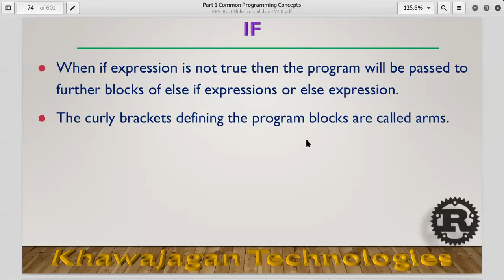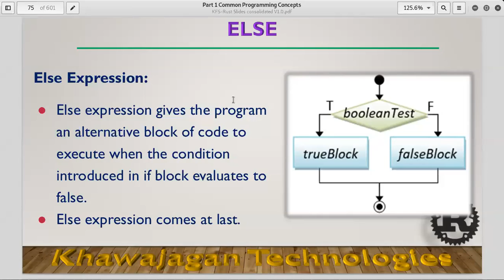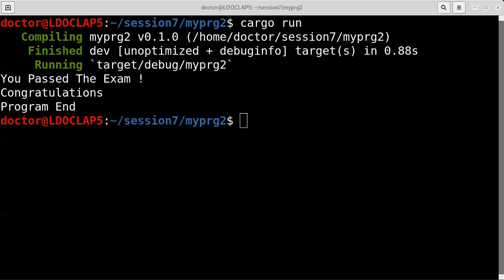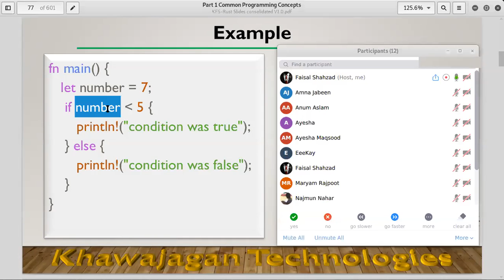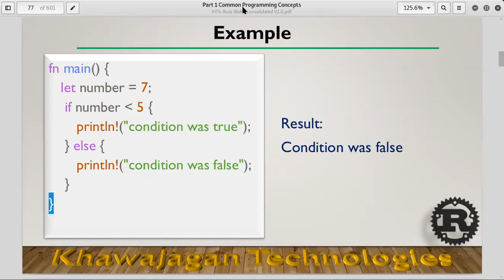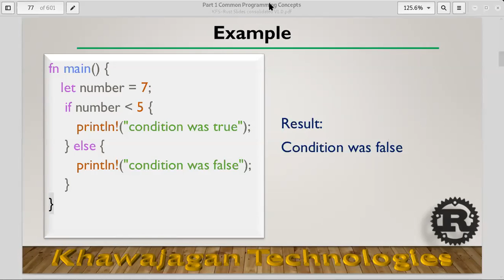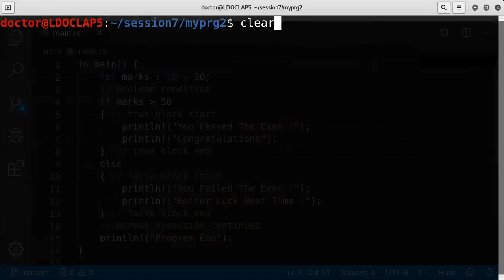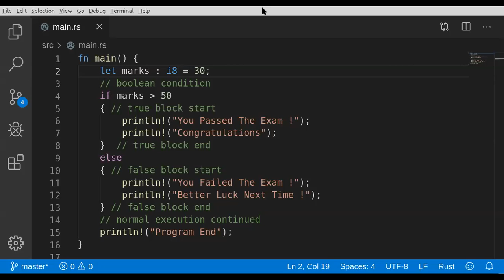Introduction To Rust - Lecture 05 Part 02 - If-Else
If - Else
Lecture 05